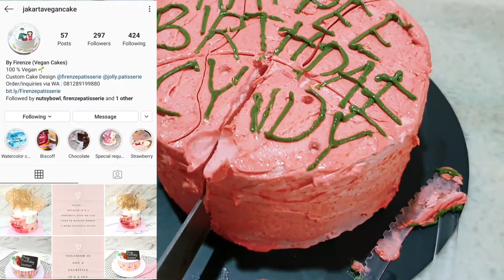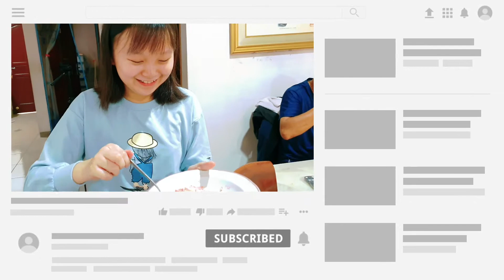印尼純素生日趴地 PESTA MAKANAN VEGAN || NASI TUMPENG DIKERUK BUKAN DIPOTONG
Halo semuanya hari ini kita mengenal budaya Indonesia lewat pesta ulang tahun. Di Indonesia selain menyediakan kue ulang tahun juga ada menyediakan nasi tumpeng.

Nah berdasarkan filosfoi yang ada nasi tumpeng itu harus disediakan dengan 7 jenis macam sayur yang artinya dibahasa jawa itu adalah “pertolongan”.

Dan pastinya 7 macam sayur untuk nasi tumpeng pasti semuanya vegan kok, jadi di videonya juga akan diberikan resep cara membuat makanan vegan juga.

Oh ya pastinya kue ulang tahun yang aku pesan ini full vegan yah, tanpa telur dan susu atau produk hewani lainny.

Filosofi nasi tumpeng ada apa saja dan bagaimana rasa kue ulang tahun vegan rasa lotus ini langsung cek aja videonya guys.

哈嘍 大家。
今天通過生日趴地我們來更認識印尼文化，因在印尼生日除了準備蛋糕也會準備黃薑飯。好奇黃薑飯的由來馬上觀賞影片吧。

Beli kuenya disini guys
KUE VEGAN 純素蛋糕